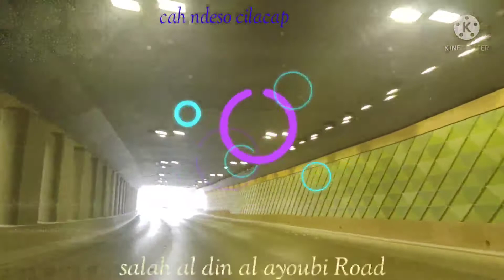Car Vlog 🛣️ wajah baru kota malaz ibukota Riyadh,dengan busway,vision 2030 Saudi Arabia 🇸🇦